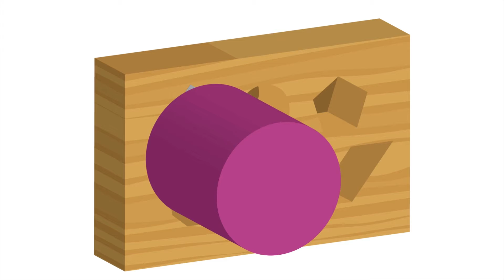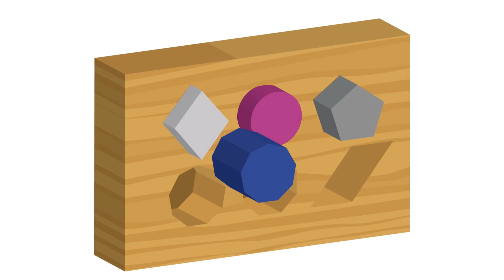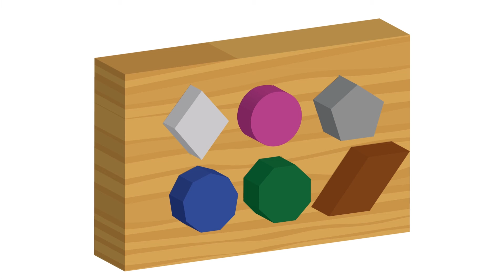Colors & Shapes for Children |Color Tracks Shapes Wood | Wooden Shapes Circle Square Heart Pentagon!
Colors & Shapes for kids, Wooden Shapes for Children

Let's Square For Kids - Pentagon For Children - Learn sounds

Learn Name For Kids With Shapes Wood , Learn to Shapes For Kids

Artistic Shapes Wood  for children

We hope it brings the best things for kids, Learning Video For Toddlers